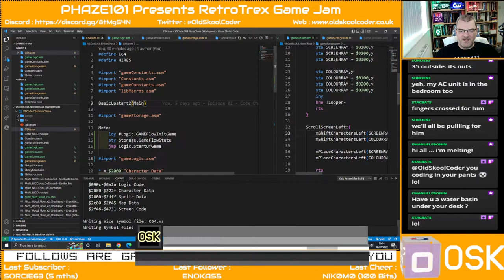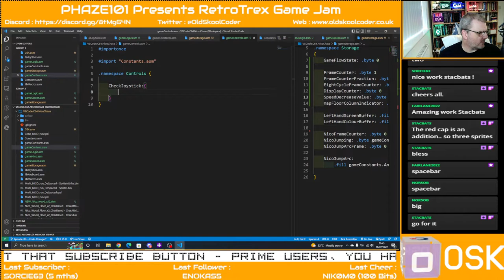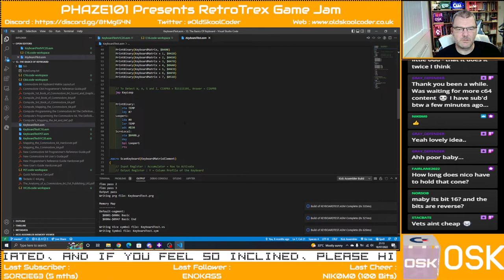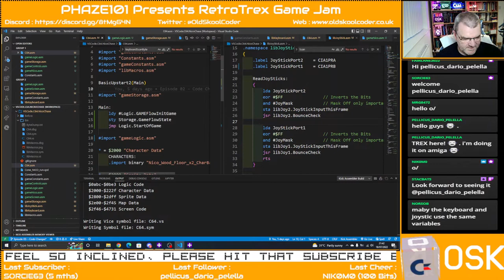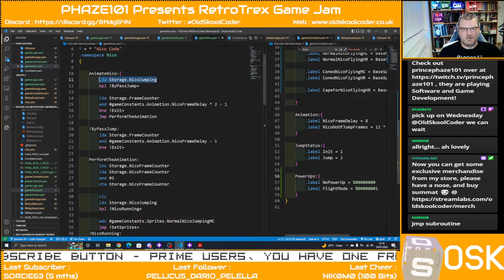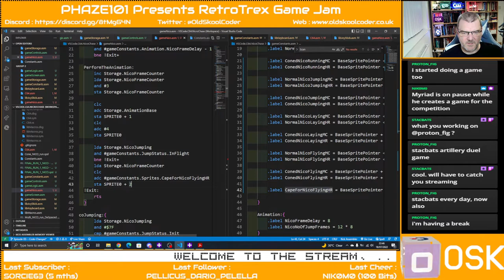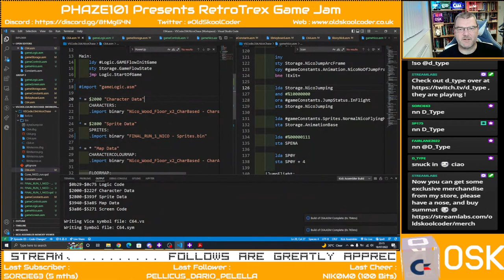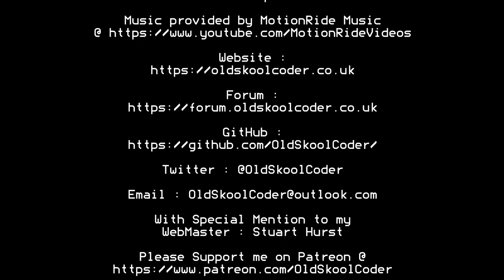Tutorial 47 : 03 - RPI Retro Game Jam "Nico's Run" (6502)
In this series we take part in the Phaze101 / Retro Programmers Inside (RPI) Game Jam, The challenge consists in creating an identical or original version of the most famous Google Web Browser game, that is Google Trex

The challenge is just a way to have fun with our beloved retro computers, so let's bring Google Trex to your favourite retro machines. Most of us has played the game on your favourite Google Browser so why not build and play it on your favourite retro computer? So, Yes, We Picked the Commodore 64 :D

This stream took place on 18th Jul 2022

Forum : forum.OldSkoolCoder.co.uk

Stuart Hurst

Juergen Pichler
Mark Shepard
Raven

HybridGrid
Adam Sommer
Gregor Gramlich
Amok
Docster
AndyMagicKnight
Stacy Bates
Mikroman
Zsolt Tarczali (Hasenbeck)
Jimib5150
Lxg
Tomi Suominen AKA FaiRLane
Adam Twine
TwitchIgor
Dale Andrew Darling
GaryMeg
Spiro Harvey
Randy LeJeune
Douglas Acheson
Wayne Bushby
Matthew Warren
Mikroman
Roysterini

John DiLiberto
Peter Martin
Karl Tylman
Ben Wood
Michael Nielsen
Justin
Antonio Bianchetti
Jesus Garcia
Pagetable.com
Stuart Garnham
Zerfall
Phaze101
Edi Frankovic
RetroSteve
Lycoris4
Mark Kaufmann
David Pickford
Wayne Bushby
Daz Barthram
MadZ28
Chris Lidyard
RikTrick
Tron
Rob van der Wiele
NorSOB
Riccardo Bocci
NilsRetro
Rodrigo Vidal
TJ Johnston
RetroRusty
James Taylor